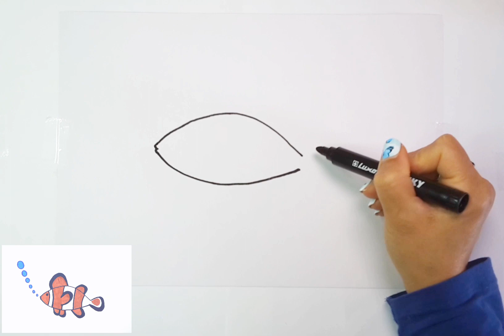how to draw a clownfish easy and fun. colouring for kids.children.